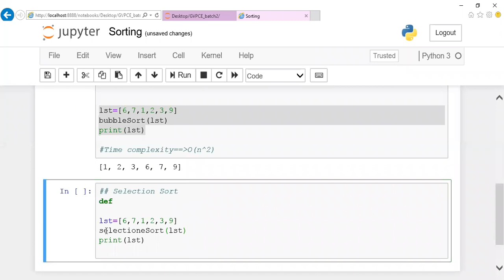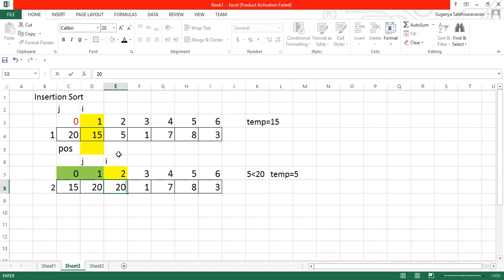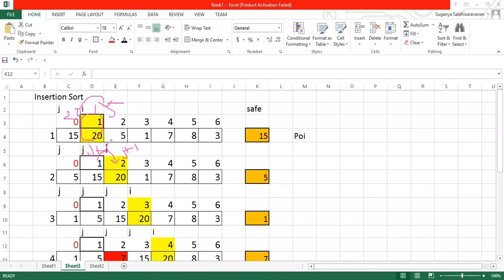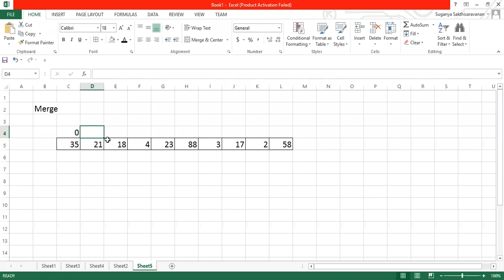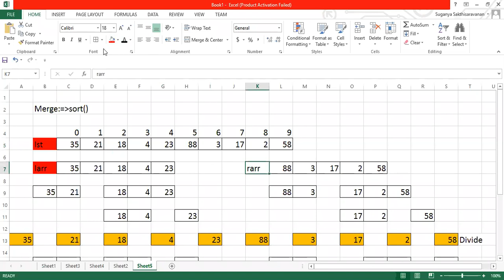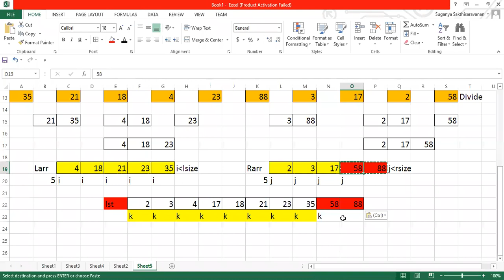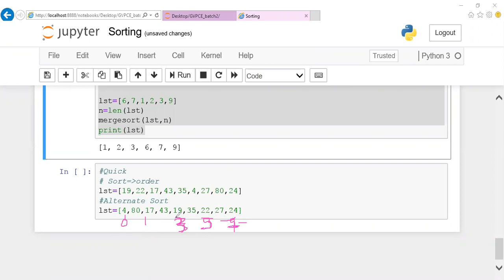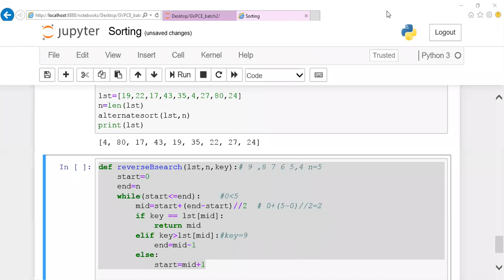11_b1 | Soting Algorithm - Selection ,Merge Sort,Insertion sort in Python | InfyTQ Preparation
InfyTQ is a free platform open to all engineering students in their third and fourth year across India. The platform encourages holistic development by imparting technical as well as professional skills and help them become industry ready.